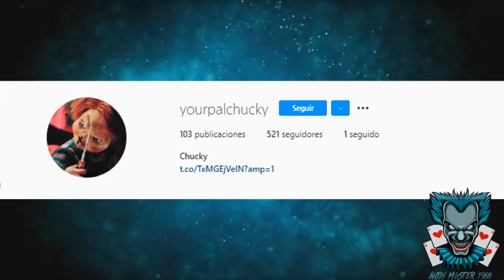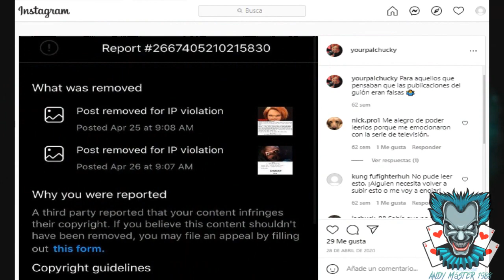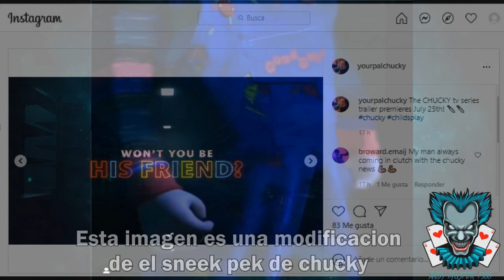Nueva info sobre la serie de Chucky (2021) Imágenes filtradas, fecha de estreno del tráiler oficial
HE REGRESADO:

Nuevamente traemos información sobre la esperada serie de Chucky, y en esta ocasión traemos unos detalles muy interesantes de saber, como unas imágenes filtradas y la posible fecha de estreno del tráiler oficial que sera este 25 de julio!! (2 semanas quedan).

Un saludo diabólico a todos ustedes y nos vemos hasta el próximo video.